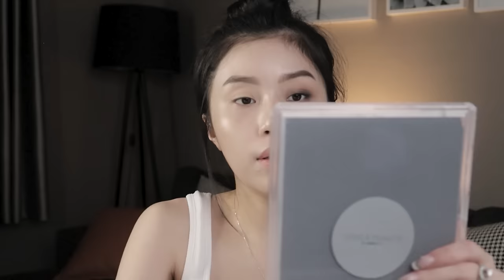GRWM : Girl's Night Out / Clubbing edition | Quỳnh Thi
Hii guys ♡
Mình là Quỳnh Thi , rất vui khi thấy mọi người ở đây ! Sẽ có rất nhiều chủ đề tại đây : đời sống , làm đẹp , chia sẻ , tâm sự , thử thách .vv.. Mong các video của QT sẽ giúp ích cũng như đem lại sự vui vẻ thoải mái cho mọi người nha ♥

© Bản quyền thuộc về Quỳnh Thi
© Copyright by Quỳnh Thi Channel ☞ Do not Reup